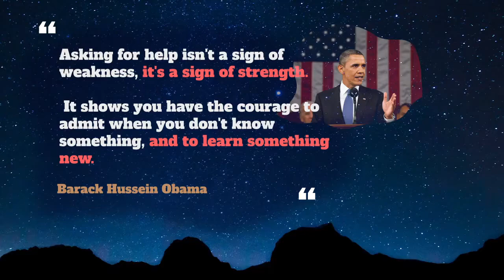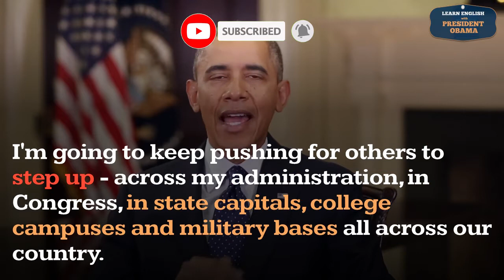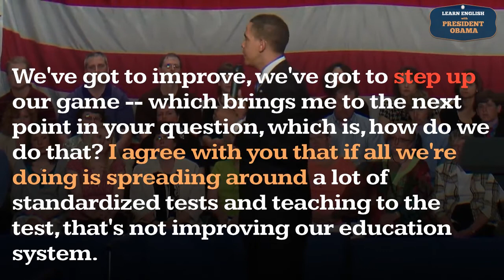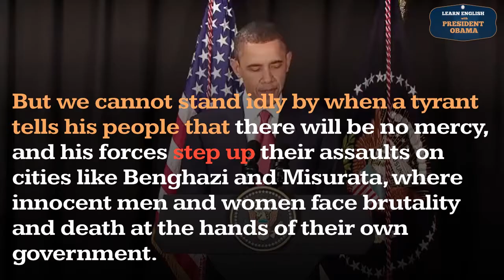Step Up Usage, Pronounce, Meaning, Definition, Sentence Examples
How to pronounce step up in English ?
How to use step up in English ?

Meaning: Increase
Example: The police have STEPPED UP the pressure on beggars working the Underground.

00:00 - Pronounce Intro
00:07 - How to Pronounce, How to Use, Meaning, Definition